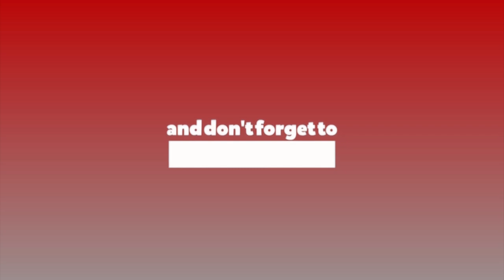कोरोना बिमा भुक्तानी गर्न पैसाको अभाव छैन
बिमा समितिका अध्यक्ष सूर्यप्रसाद सिलवालसँग एलिजा उप्रेतीले गरेको कुराकानी